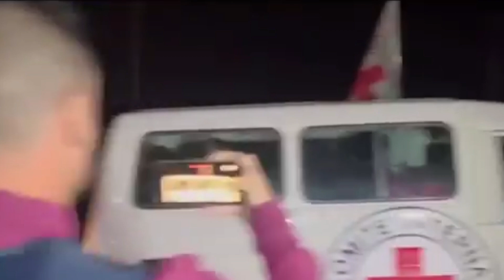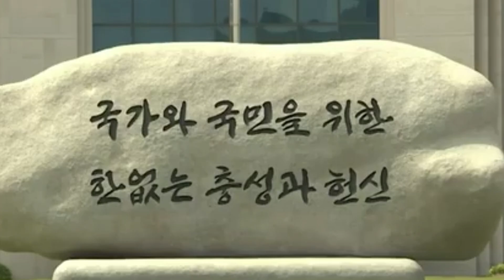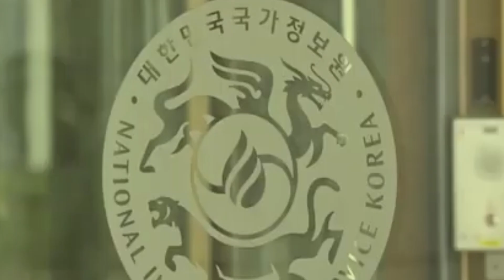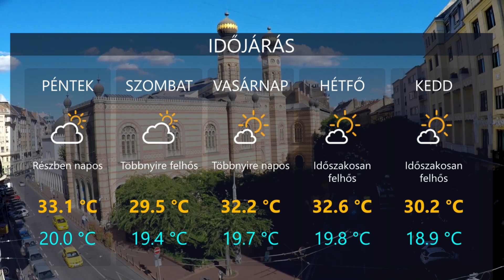HetiTV Híradó - Július 19.